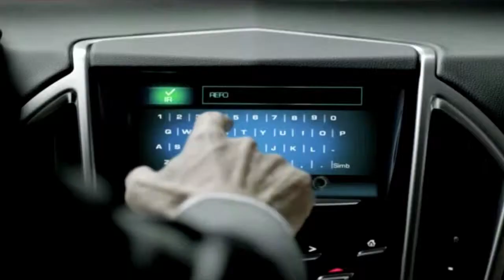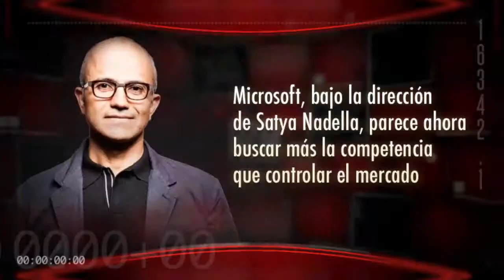INEGI reportará el índice de confianza de consumidores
Las ventas de la industria automotriz, el foro de líderes gubernamentales de AL y el Tianguis Turístico, entre lo más destacado en la semana